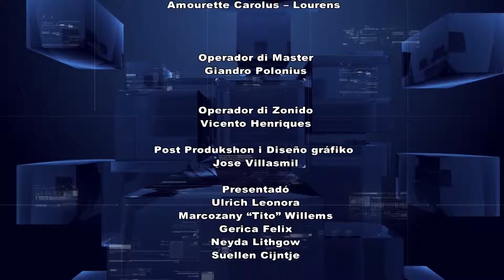E Notisia Merdia 3 Juli 2017 4